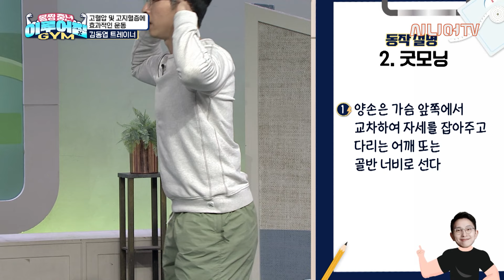혈압약, 영양제가 아닙니다! 운동으로 고혈압 고지혈증 완화하기 [몸짱 중년 이루어짐 21회]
100세 시대에 맞추어 여러분들의 건강을 책임지겠습니다!
가장 중요한 건 건강 수명!
먹고 자는 것 외에 중요한 것은 운동입니다.
다양한 질환 등을 막는 운동, 이루어GYM에서 알려드립니다!

젊은 나이에도 혈압약이나 고지혈증 약을 드시는 분이 많죠.
근데 나이가 들면 영양제처럼 드시는 분들이 많습니다.
이번 시간에 알아볼 운동은 고혈압 및 고지혈증에 효과적인 운동입니다.

00:00 고혈압 및 고지혈증에 효과적인 운동
03:10 운동 프로그램 소개 및 진행
23:04 복습을 철저히! 한번 더!
41:15 마무리